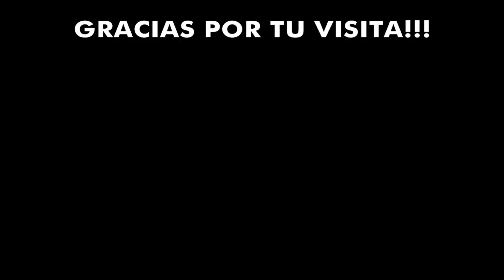Golazos IMPRESIONANTES de Nicolás de la Cruz